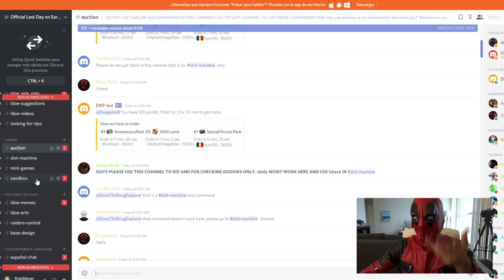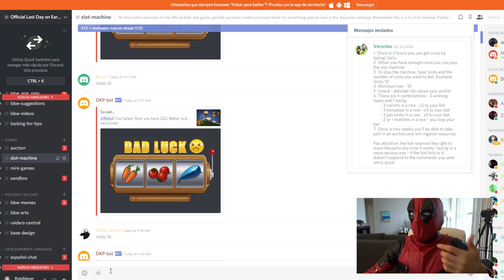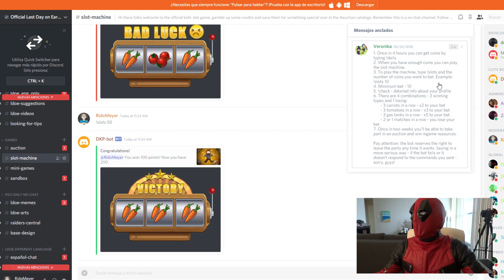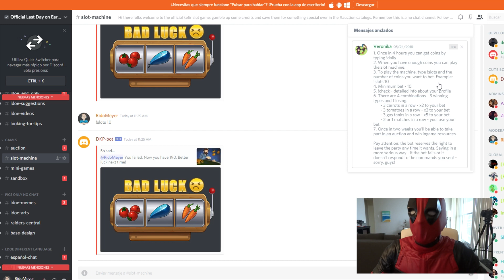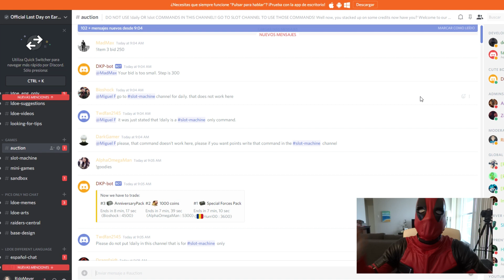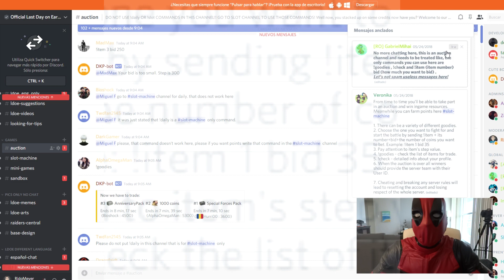GANA OBJETOS VALIOSOS GRATIS..! | LAST DAY ON EARTH: SURVIVAL | [RidoMeyer]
Un nuevo sistema implementado por los desarrolladores para ofrecernos la oportunidad de ganar grandes objetos de forma gratuita y divertida!

►CONSIGO EL AMIGO LEAL.! DE LOCOS.! | LAST DAY ON EARTH: SURVIVAL

◕◕ SERIES POPULARES ◕◕
►Tutoría y Trucos en Last Day on Earth